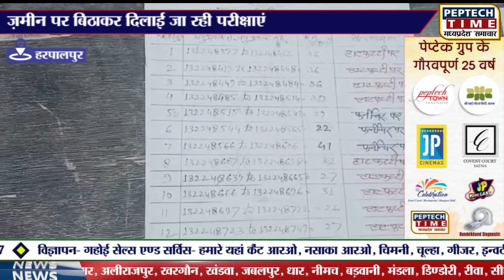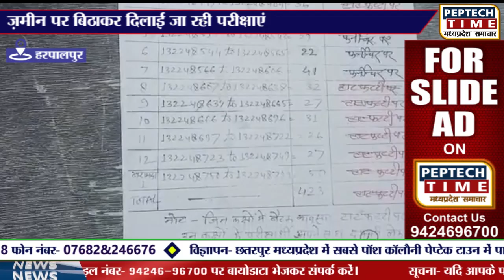ज़मीन पर बिठाकर दिलाई जा रही परीक्षाएं अव्यवस्था पर केंद्राध्यक्ष को लगी फटकार